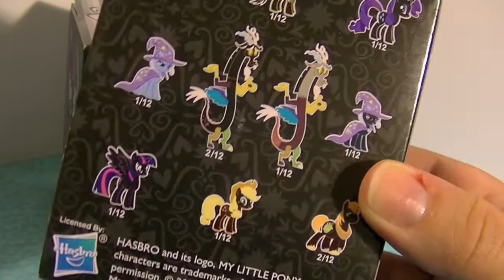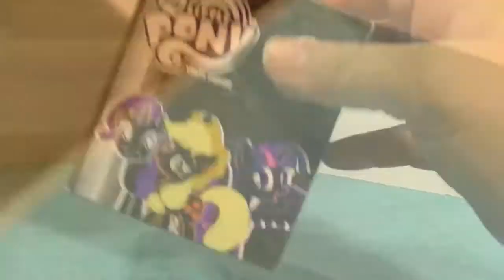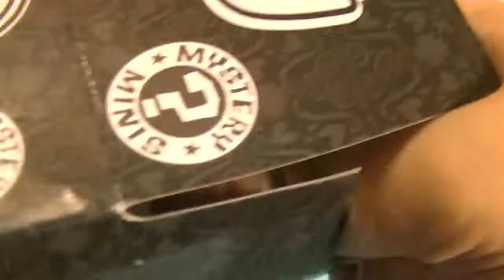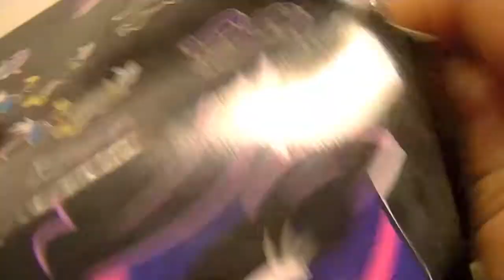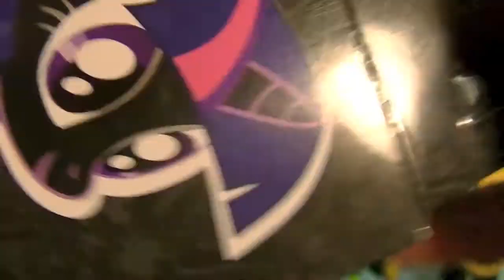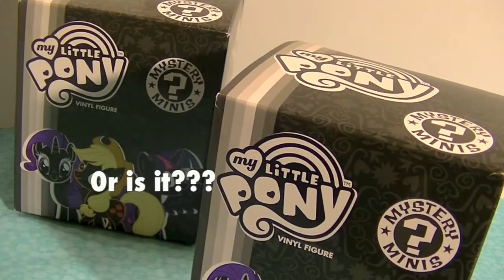My Little Pony Mystery Minis - Series 2 - Funko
So excited to have finally found some of the Series 2 My Little Pony Mystery Minis from Funko! I found these at Toys R Us and Barnes and Noble.

I'm Robin and these are my adventures with my pug Penny. Sometimes, I hang out with my friends on the Mommy and Gracie show. I love Doctor Who, Muppets, Beatles, karaoke, digital scrapbooking and photography. I also love to collect toys, especially Funko Pop dudes! :) Penny is a 7-year-old rescue dog. She loves shedding fur, barking out the window and playing with her toys!

80s Love by White Sparrow used in accordance with License Agreement with Pond5.